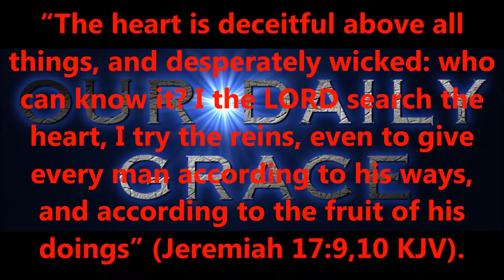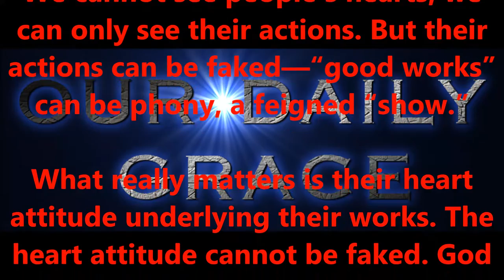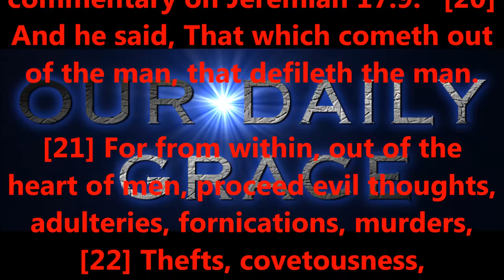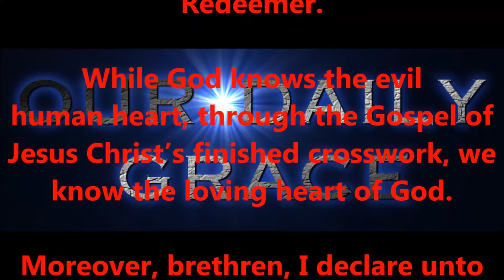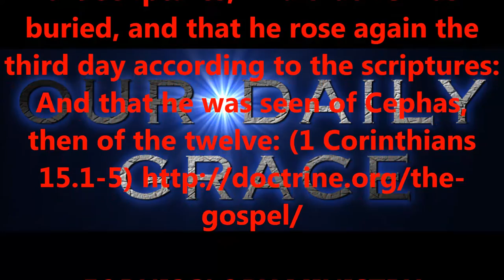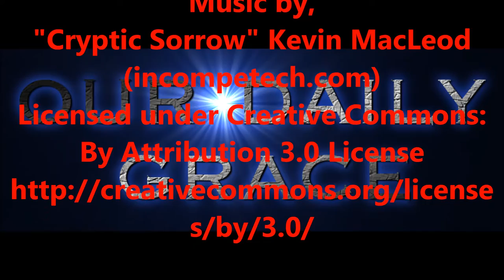SEPT 8, 2016 OUR DAILY GRACE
(and also)

FORHISGLORY MINISTRY
Produced by,
Lonnie Martin

Written by,
Shawn Brasseaux